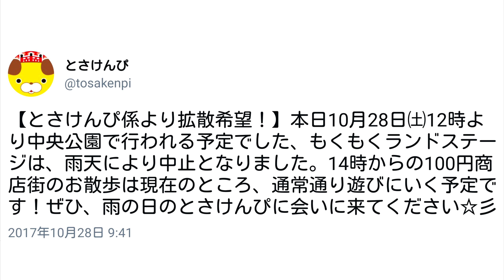2017年[4K]とさけんぴ 横断歩道を渡る｢100円商店街｣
撮影場所　高知市（はりまや橋商店街）。